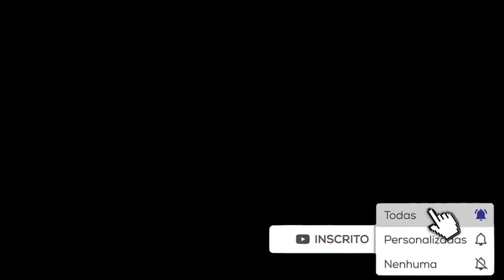Oração de São Bentinho das Portas Abertas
Ajude Nossos Peludinhos
PIX de 1 real
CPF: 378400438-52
titular: Leandro Carlos Andriosi

Todo o Dinheiro Arrecadado Será revertido em Ração, Remédio e Castração
Para  Cães e Gatos que resgatamos da rua.

✉ Contato Kikinha Arteira​:
(Anúncios/Parcerias/Negócios)]